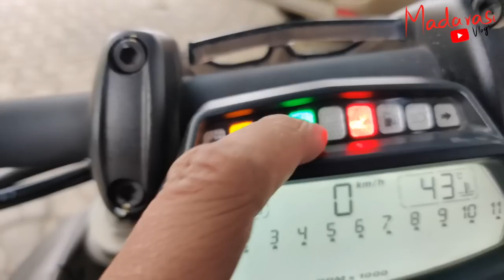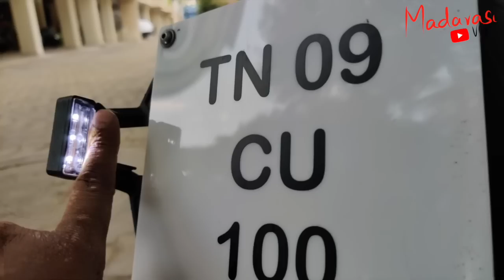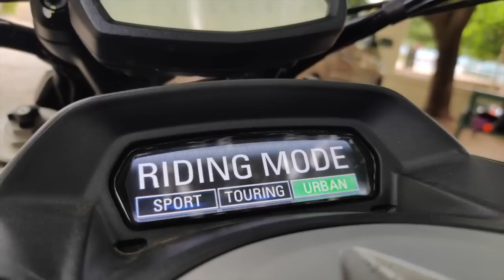Ducati Diavel review in Tamil | Thala Ajith Arambam movie bike | Madarasi Vlogs | தமிழில்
Hello Makkale, My name is Kishor Subramanian, Youtuber from Namma Madras, Chennai. I am here to give my best reviews on commuters, cruisers, superbikes, maintenance tips, tyres and lot about motorcycles.

Ducati Diavel is sport cruiser motorcycle and we shall discuss in detail.

Bike owned by Mr. Prasath.

Ducati diavel